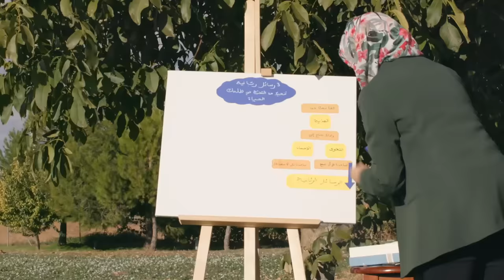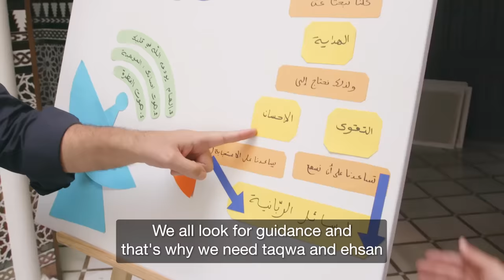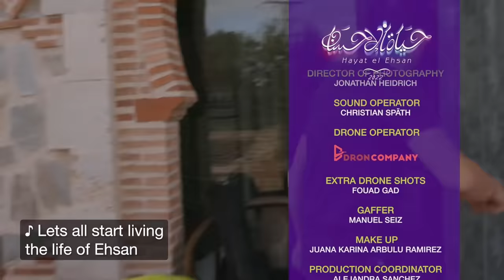حلقة 2 | ٣ رسائل ربانية تنجيك من التخبط في ظلمات الحياة - برنامج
حلقة 2 | 3 رسائل ربانية تنجيك من التخبط في ظلمات الحياة

لمشاهدة  جميع حلقات برنامج منازل الروح  رمضان 2021